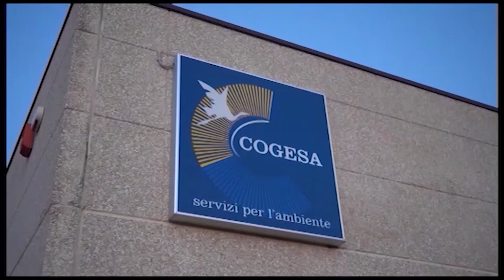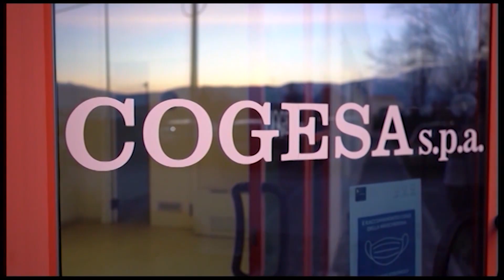Incarichi legali al Cogesa preoccupati altri 10 sindaci ‘Fare fronte comune’